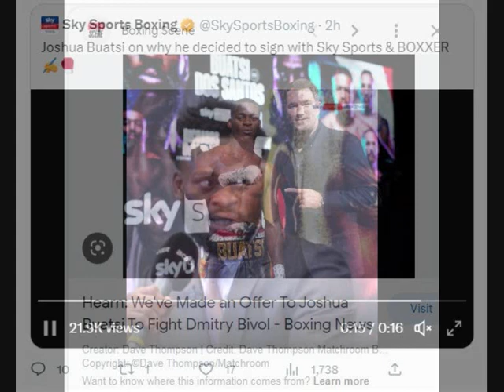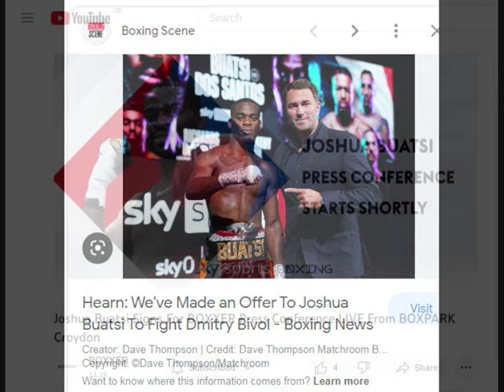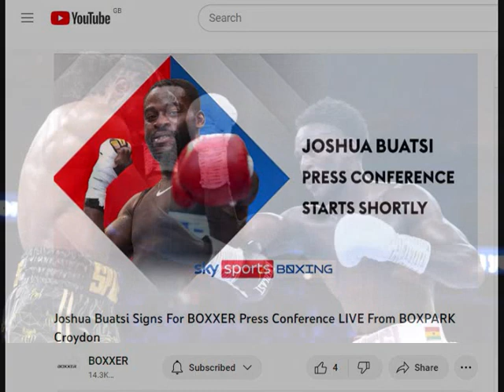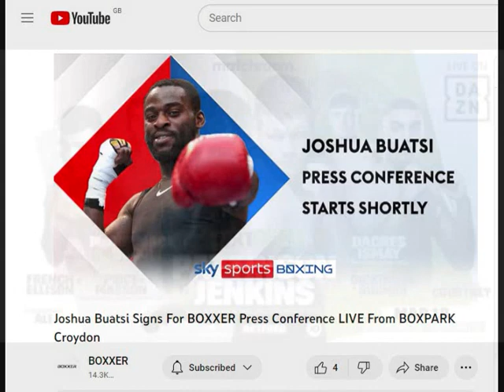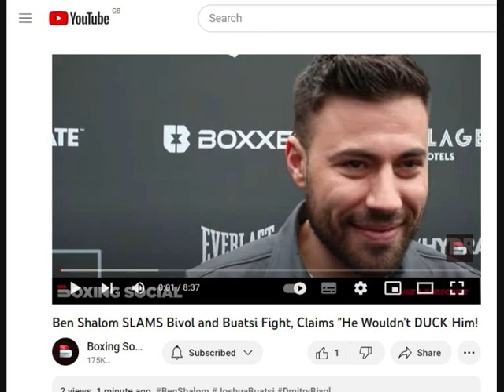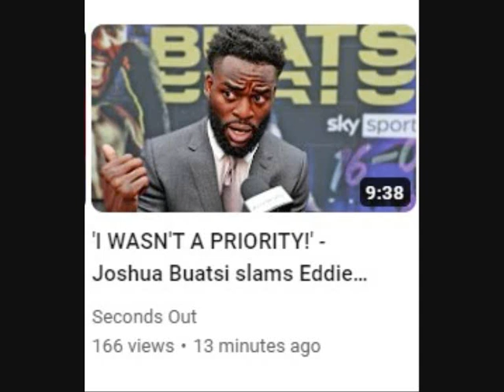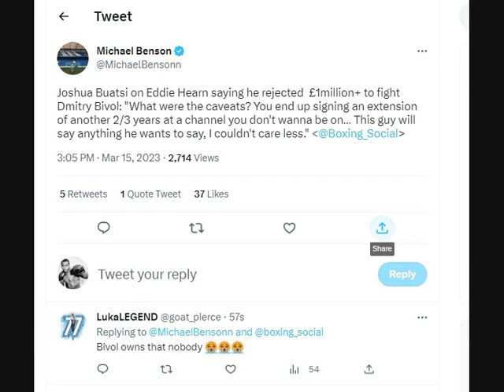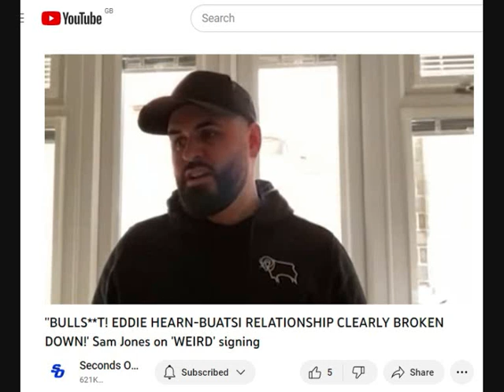THE BOXING BEAT WEEKLY VOL 307 - BUATSI LEAVES MATCHROOM FOR BOXXER & BEATS IS NOT BEST PLEASED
0:00 INTRO PRODUCED BY BOXING BEATS & RHYMES
0:35 BUATSI LEAVES MAYCHROOM FOR BOXXER
14:08 JOHN RYDER EARNED HIS SHOT AT BIVOL LIKE IT OR NOT
16:25 OUTRO PRODUCED BY BOXING BEATS & RHYMES